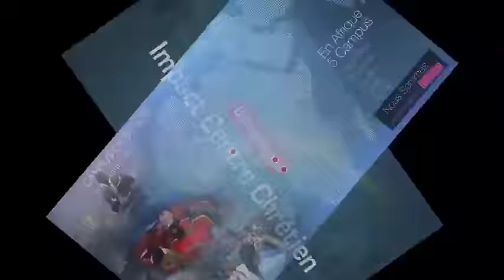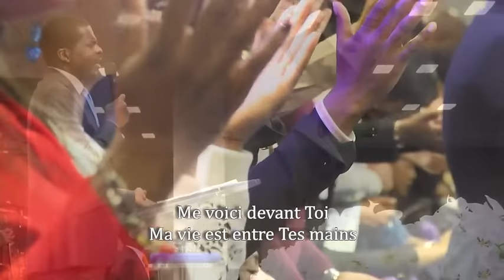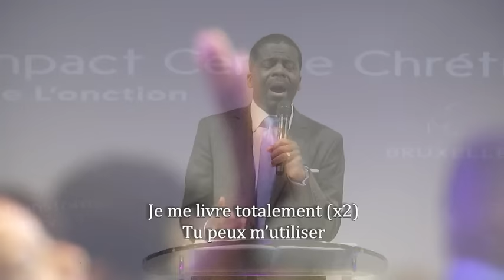10 CHOSES QUE L'ONCTION PERMET DE FAIRE (2) - Pasteur Christian Saboukoulou